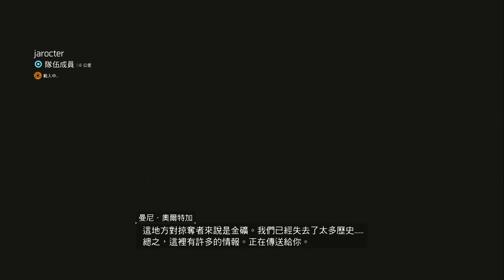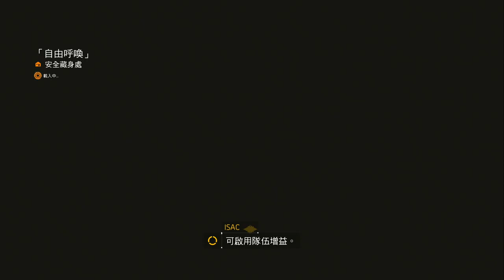全境封鎖2